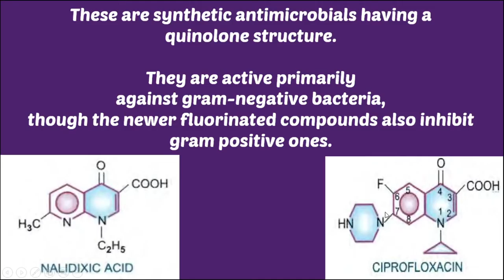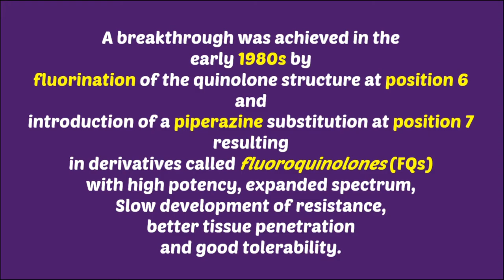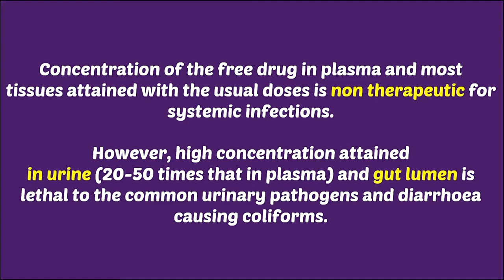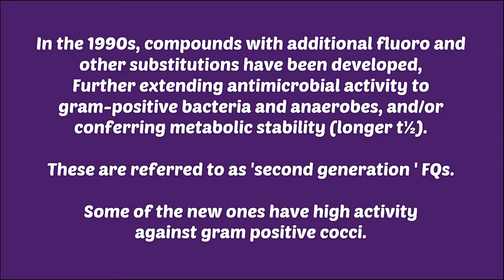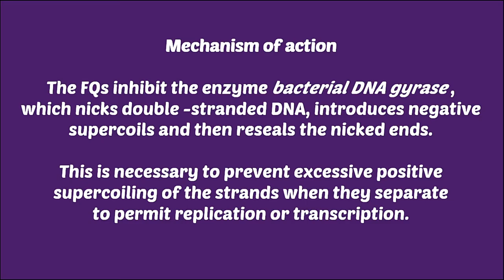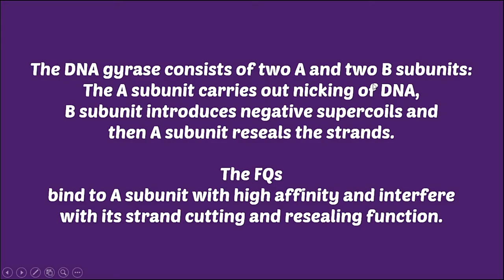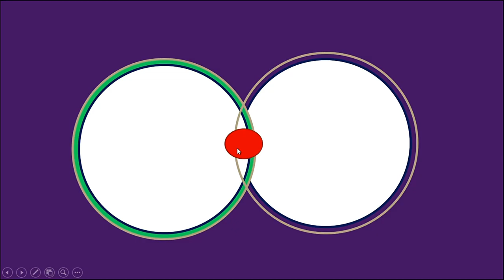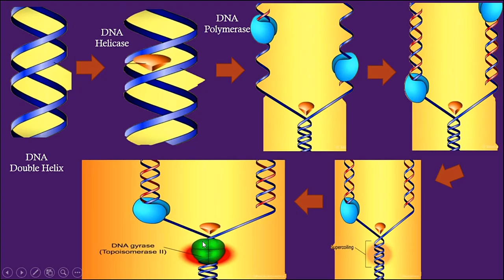Pharmacology of Quinolones (Gujarati)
These are synthetic antimicrobials having a quinolone structure. They are active primarily against gram-negative bacteria,  though the newer fluorinated compounds also inhibit gram positive ones.The first member Nalidixic acid introduced in mid- l 960sA breakthrough was achieved in the early 1980s by  fluorination of the quinolone structure at position 6  and  introduction of a piperazine substitution at position 7 resulting in derivatives called fluoroquinolones (FQs)In the 1990s, compounds with additional fluoro an  other substitutions have been developed,  Further extending antimicrobial activity to gram-positive bacteria and anaerobes, and/or conferring metabolic stability (longer t½).